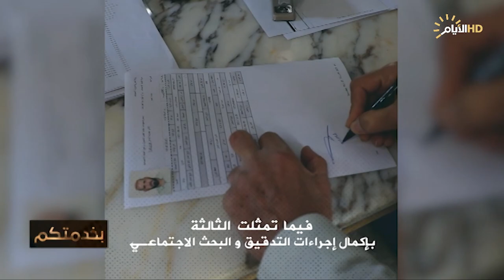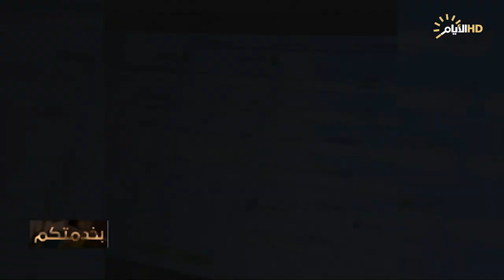برنامج بخدمتكم، هيئة الحماية الاجتماعية، الحلقة الثالثة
بخدمتكم مع د.حازم الحربي
الضيف: رئيس هيئة الحماية الاجتماعية احمد الموسوي